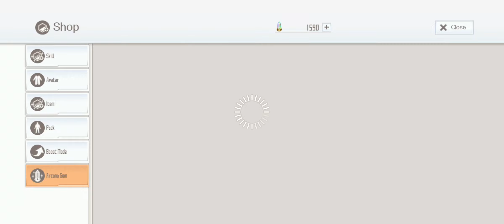SAOIF Banner skills Step one